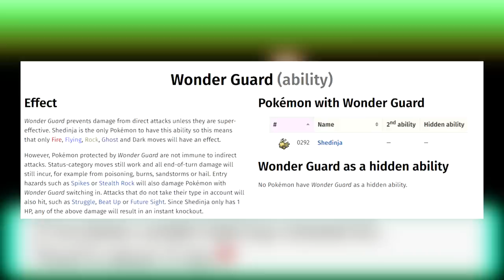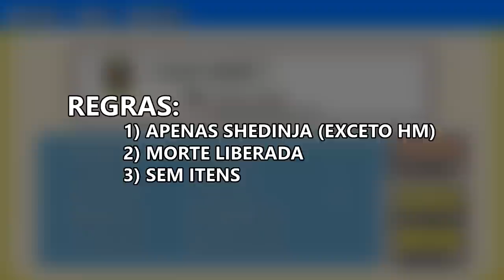ZERANDO Pokémon Emerald apenas com o SHEDINJA! (muito difícil)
Faaaala aí galera, todos bem??? Hoje finalmente trago o prometido vídeo vencedor da enquete dessa semana: "Zerando Pokémon Emerald apenas com o Shedinja!"... Espero que gostem meus amigos! Tudo de bom para todos vocês.

00:00 - introdução
01:34 - primeira insígnia
02:20 - segunda insígnia
02:40 - terceira insígnia
03:54 - quarta insígnia
04:42 - quinta insígnia
05:26 - sexta insígnia
06:03 - sétima insígnia
06:52 - oitava insígnia
08:13 - elite four
10:29 - steven
11:10 - finalização

Valeu! Tmj!